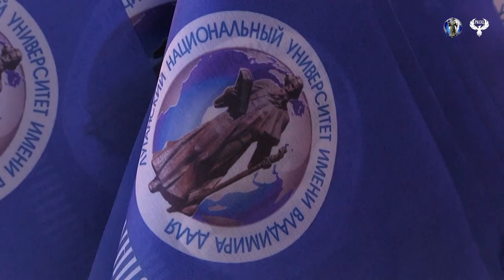Спец репортаж ЧтоГдеКогда